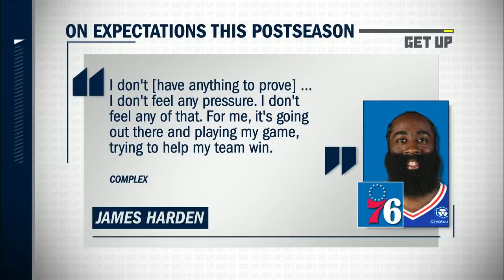JWill has a HEAD IN HANDS moment when talking James Harden | Get Up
Jay Williams lets out a big sigh when reacting to James Harden’s comments that he’s not feeling any pressure during the NBA Playoffs.